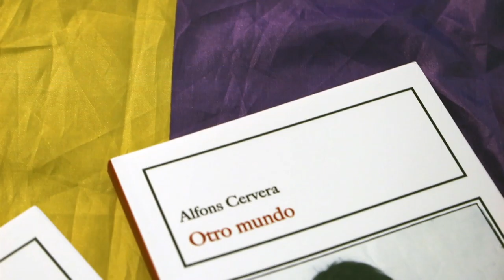Ajuntament de Silla - Presentació del llibre "Otro mundo", d'Alfons Cervera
Regidoria de Territori, Urbanisme i Infraestructures, i Cultura i Memòria Històrica.